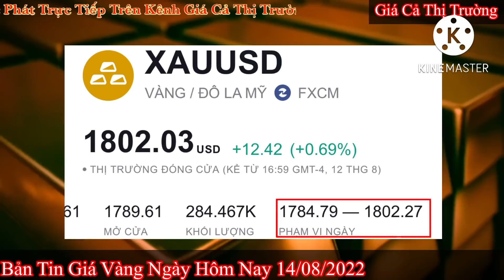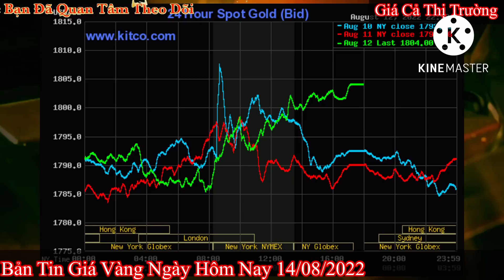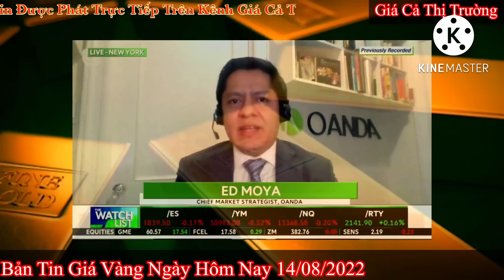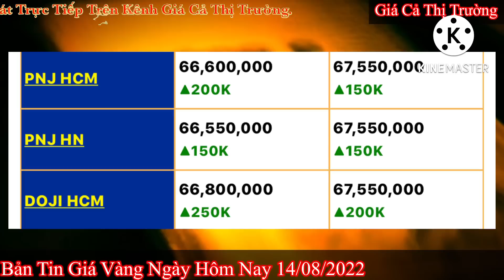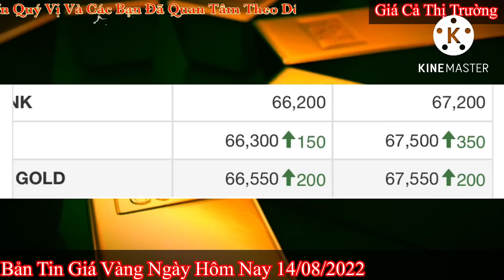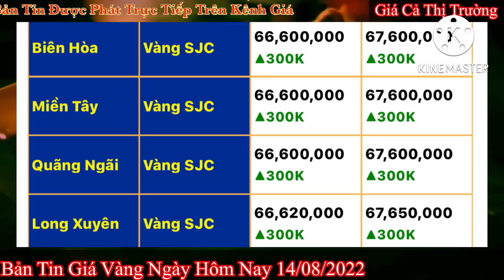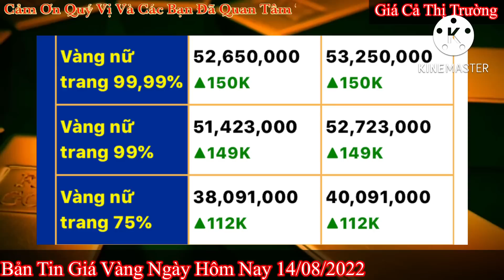Giá vàng hôm nay 9999 ngày 14/8/2022 | GIÁ VÀNG MỚI NHẤT || Bảng Giá Vàng SJC 9999 24K 18K 14K 10K